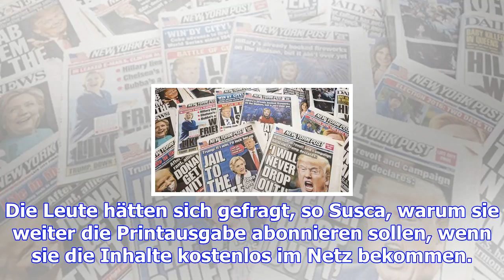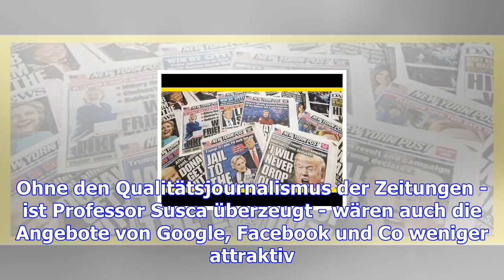Faktencheck: sind die usa ein paradies für verlage?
ARD und ZDF verhageln mit ihren Online-Angeboten hierzulande den Verlagen das Geschäft, heißt es. Ab...